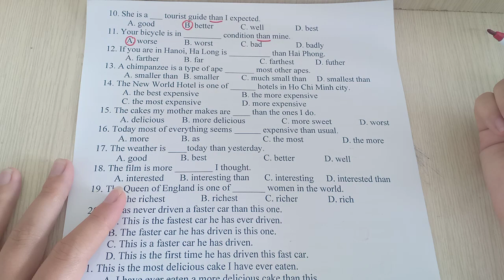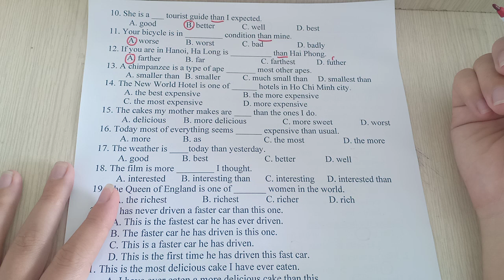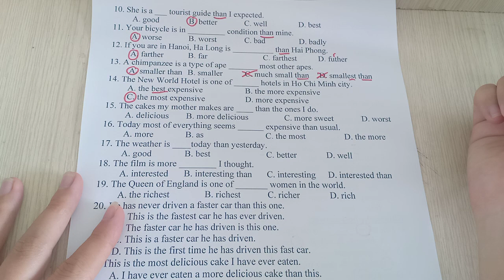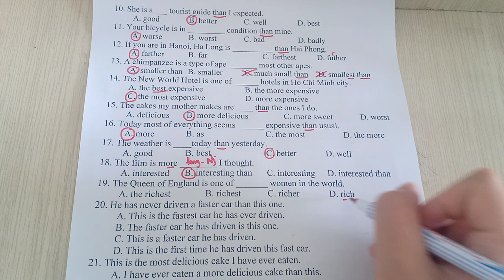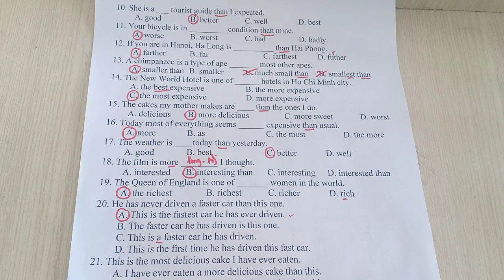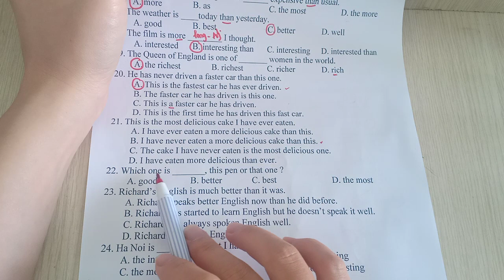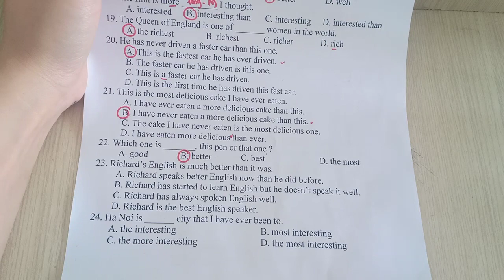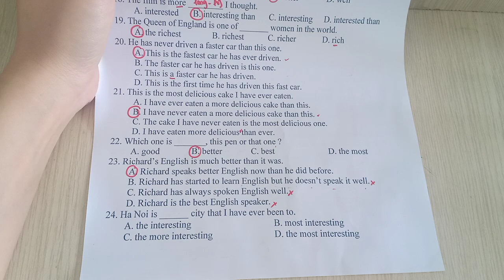Dạy học trên truyền hình môn Tiếng Anh lớp 10| The comparison P2 | Ms Ly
Dạy học trên truyền hình môn Tiếng Anh lớp 10| The comparison P1 | Ms Ly